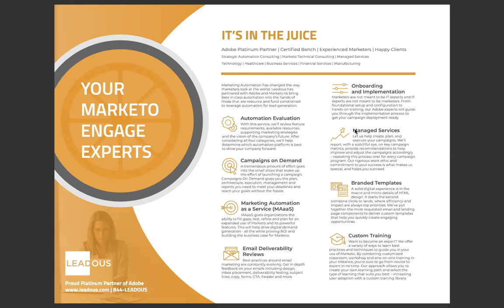Get The Juice: Leadous Services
Listen to Leadous' CEO Tracey Ellis as she walks you through the different services Leadous has to offer.

Key Take Aways:
- Proud Platinum Partner of Adobe
- Large focus on Marketo Engage Solution and Campaign
- Three key categories for our services
       1. Strategic automation
       2. Marketo technical consulting
       3. Manage Services
- High level overview of how marketing automation has changed
- Special offers only Leadous can guide you through

To Connect with an Expert:
Donna Blessing